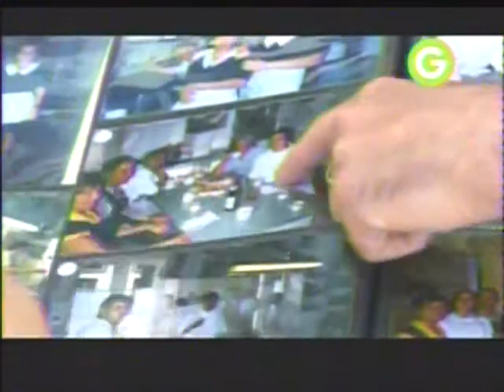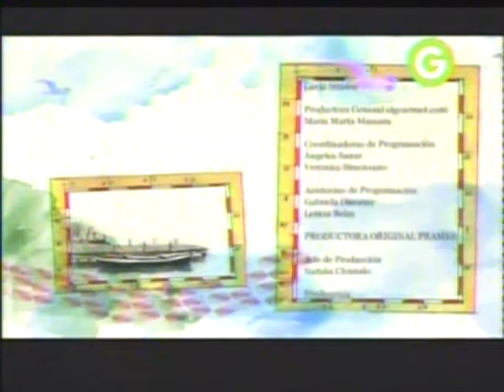4 - Mikel Alonso - El camino del Cantábrico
Pueblos pescadores